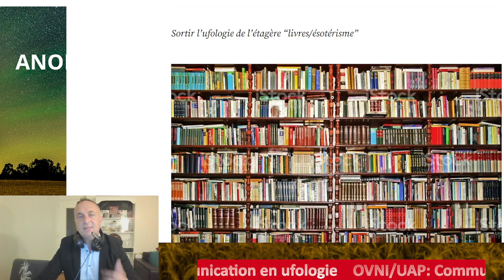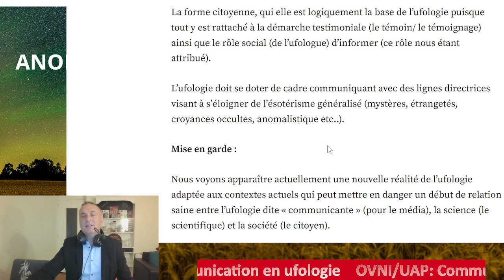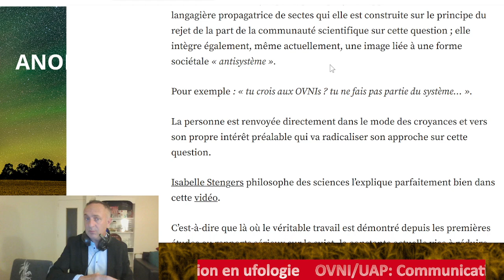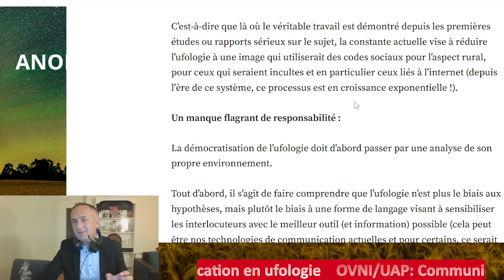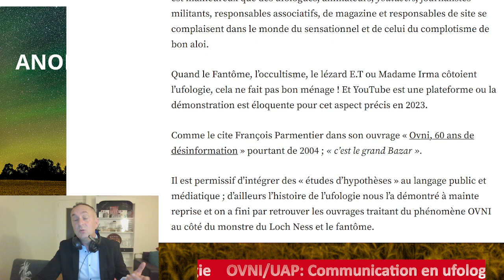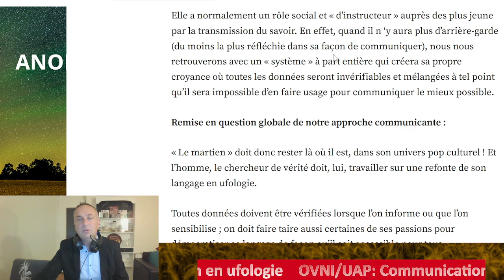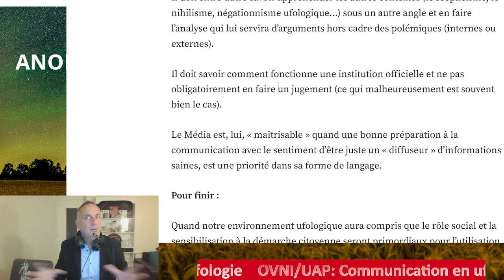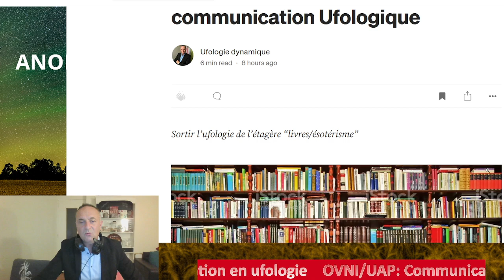OVNI/UAP: Vers un retour aux basiques de la communication Ufologique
Vers un retour aux basiques de la communication Ufologique
Sortir l’ufologie de l’étagère “livres/ésotérisme”

Une analyse sur le comportement et le savoir être en ufologie.

Texte de 2012 remis en adéquation et modifié, version 2023 par moi-même, original de F.P, Ufomania N°49.

L'Animateur/Responsable :
Ex créateur/initiateur de l' Ufologie Dynamique
Ex correspondant pour la Revue Ufomania
Ancien Directeur régional de MUFON France
Créateur des Cafés Ufologiques
Ex Responsable Repas Ufologique Havrais
Membre fondateur Académie d'Ufologie (FR)